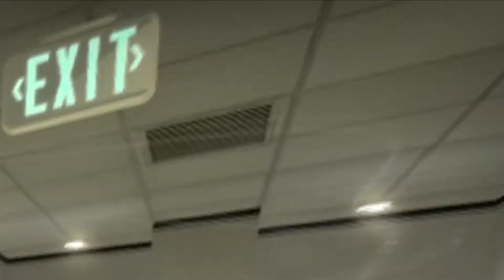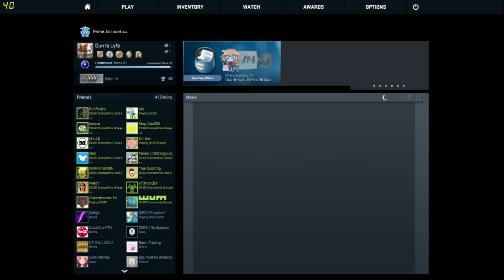CS:GO Funny Moments - Dankly Hot, Defuse The Hostage, Rip Headphone Users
Look Up My Good Friends Here!
- FigitGaming (Cole)
- Tomislavj5 (Tomi)
- JudeDude525 (Jude)
- Tryhardty (Ty)